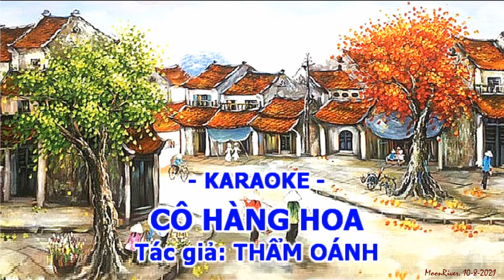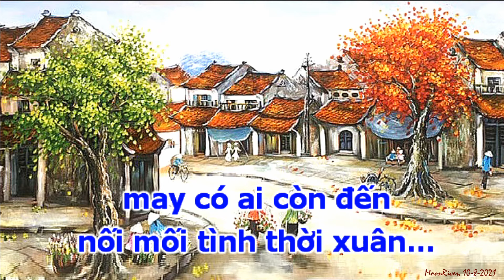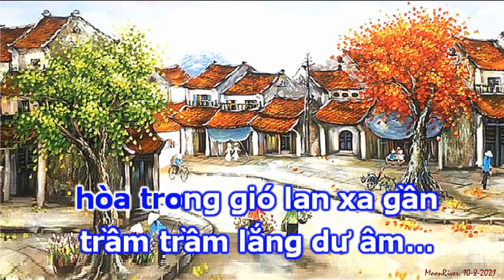KARAOKE CÔ HÀNG HOA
- Tác giả: THẨM OÁNH
- Nguồn nhạc & hình ảnh trên Internet